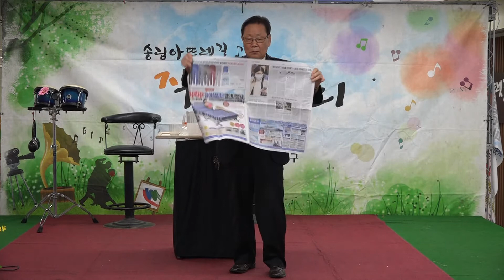안재희 / 마술쇼/ 제237차 송림 아뜨렛길 작은음악회